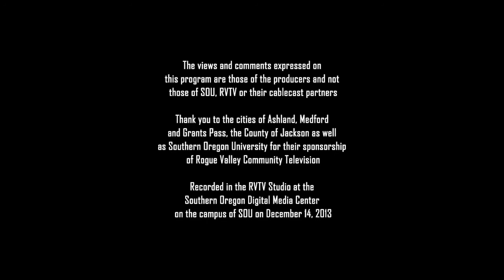Seaons - Rain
The Seaons performing Rain  on Southern Oregon Music

Sean Siders - Vocals / Keyboard / Guitar
Micah McCaw - Guitar / Vocals
Grayson Phelps - Bass Guitar / Vocals
Alex Detweiler - Drums / Vocals

Recorded at RVTV studios on Dec 21th 2013.

Watch Southern Oregon Music Thursday nights at 8pm on RVTV channel 15.

Produced by Michael Ball and Peggy Siders.
Edited by Michael Ball
Cameras: David Wilson, Wanda Borland, and Collin Foster